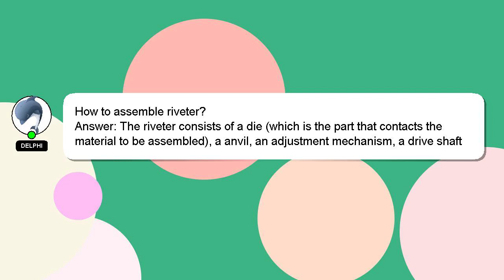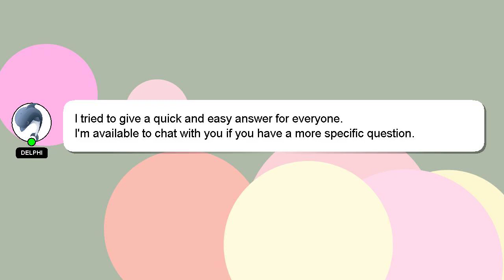How to assemble riveter?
Let me give you a brief introduction of who I am, Nice to meet you, I am Delphi. I can assist you in discovering answers to your inquiries. - How to assemble riveter?

*2 What we are experimenting :*